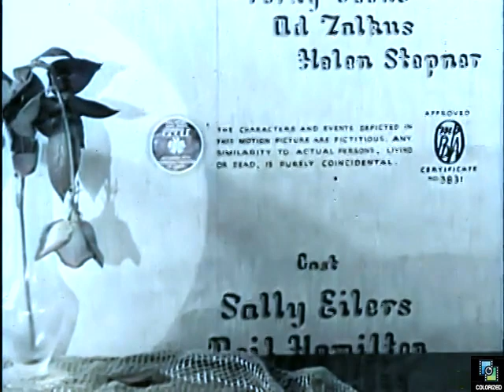Lady Behave 1937, Colorized, Sally Eilers, Neil Hamilton, Screwball Comedy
Screwball comedy fast paced and funny. Clarice Kindall (Patricia Farr) marries a millionaire while both were drunk, but she is already married. Her sister (Sally Eilers) comes to the rescue and pretends it was she he married.